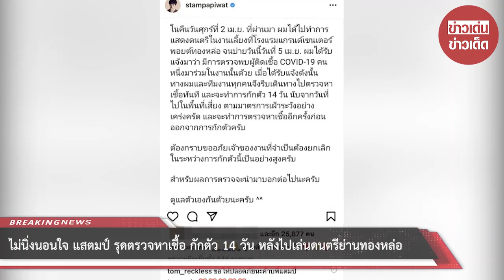ไม่นิ่งนอนใจ แสตมป์ รุดตรวจหาเชื้อ กักตัว 14 วัน หลังไปเล่นดนตรีย่านทองหล่อ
ขอบคุณที่มา :
ขอขอบคุณข้อมูลจาก: